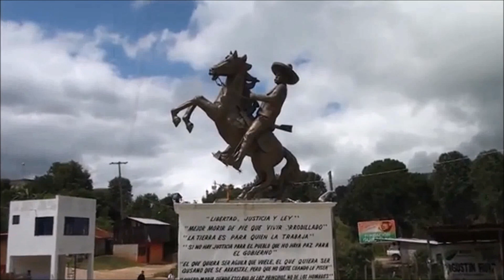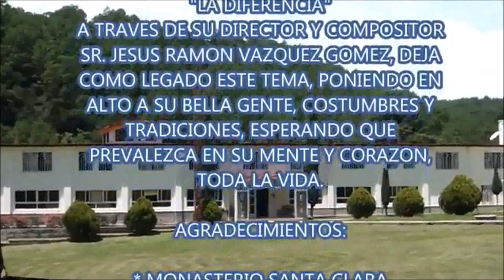Sexto Programa de Solistahuacan y Su Gente